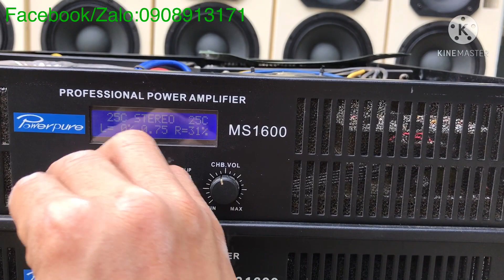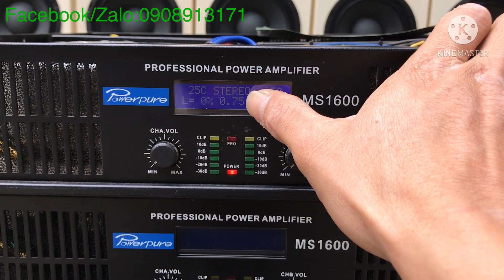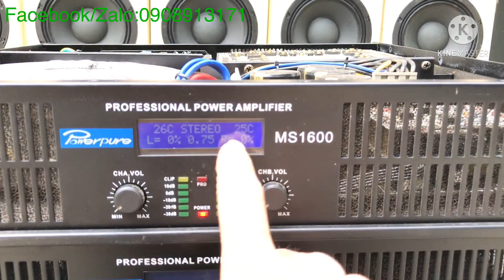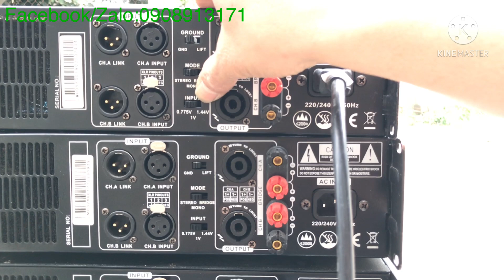Đẩy PURE AUDIO MS-1600 Class - H. CS 800W/1 kênh đời cao cực chất. Hay - Khỏe - Bền - Đẹp.